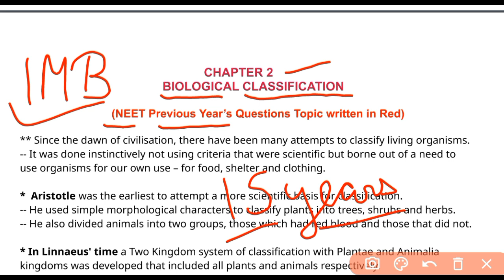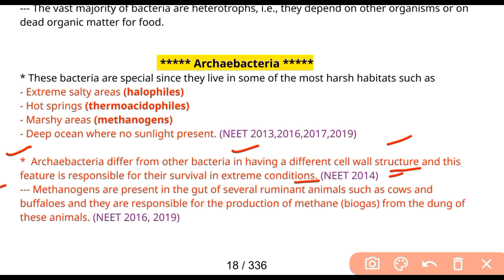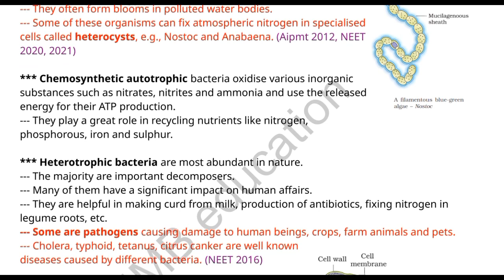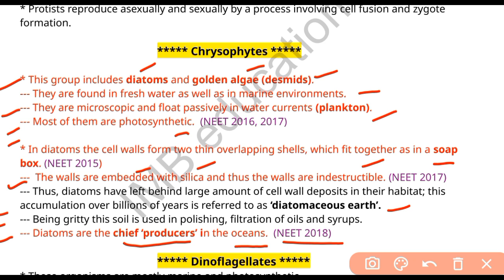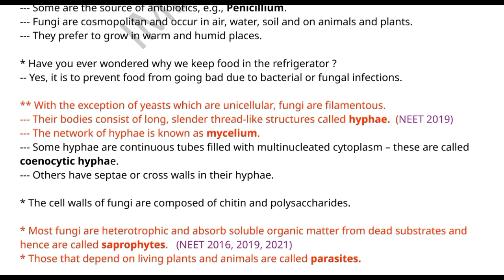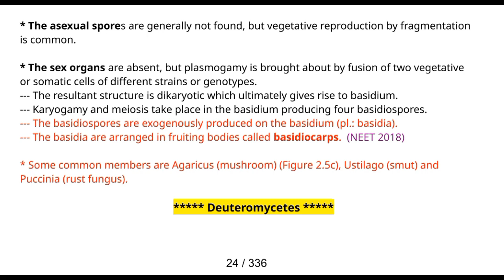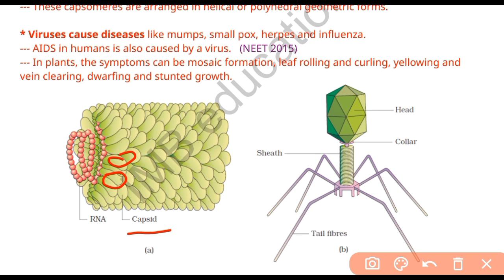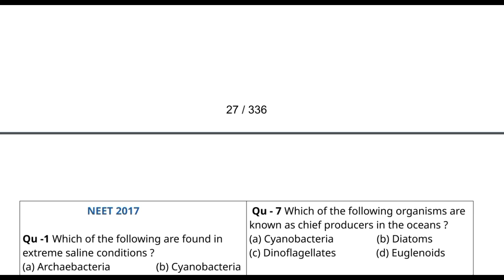Biological classification class 11 NEET pyq topics last 15 years quick revision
Keypoints :-

• 360/360 marks Questions from these notes in NEET 2021 and 2022

Thanks